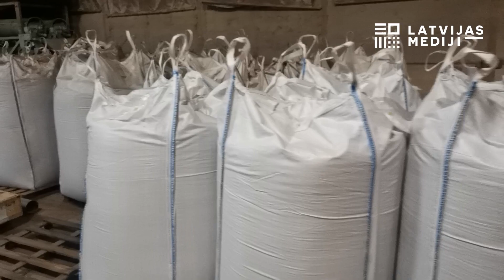Kur lini un kaņepes?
Latvija varētu izcelties ar linu un kaņepju sējumiem, kas ir senas un tradicionālas kultūras. Savulaik Latgalē katrs sevi cienošs saimnieks audzēja linus, saimniece no tiem gatavoja diegus, auda linu galdautus un palagus, dvieļus un kreklus. Platības pārsniedza 90 000 ha, bija attīstīts linu produkcijas eksports. Bet šodien vairs tikai retais audzē šo kultūru, tā nešķiet saistoša arī jaunajiem zemniekiem. Plašākai audzēšanai trūkstot pārliecinoša ekonomiskā pamatojuma, arī pārstrāde klibo. Tomēr pieprasījums pēc dabiskiem materiāliem pasaulē pieaug, turklāt Latvijai ir linkopības tradīcijas, un šī kultūra ir konkurētspējīga. Vai lini, kaņepes un citas kultūras atdzims un ieņems stabilu vietu Latvijas lauku ainavā? Par to skatiet videomateriālā un lasiet „Latvijas Avīzes” sadaļā „Zaļā Latvija”.
"Projekta “Zaļā Latvija” ietvaros video sižetu finansiāli atbalsta Latvijas vides aizsardzības fonds. Par video saturu atbild a/s “Latvijas Mediji”. Autore Karīna Miezāja